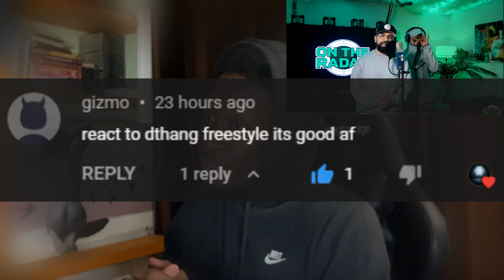The DThang Freestyle Reaction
If you want to cop the art in the background